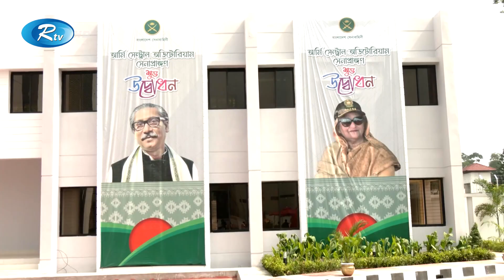জনগণের আস্থা থাকলে যুদ্ধে জয়ী হবে সশস্ত্র বাহিনী: প্রধানমন্ত্রী | BD Armi | Rtv News